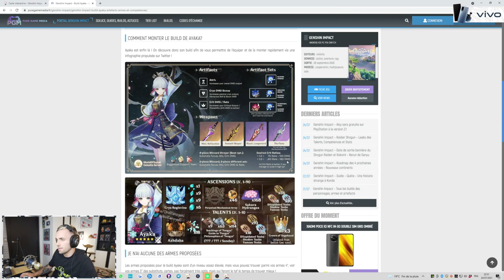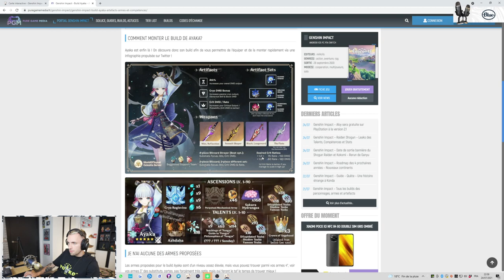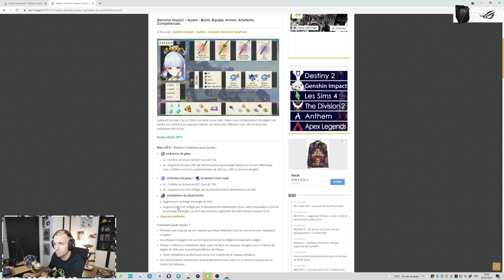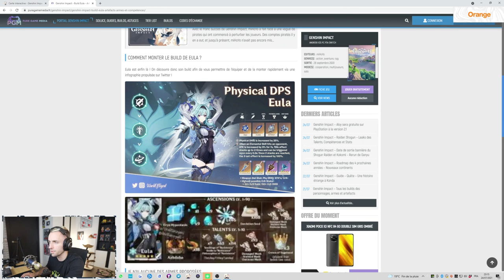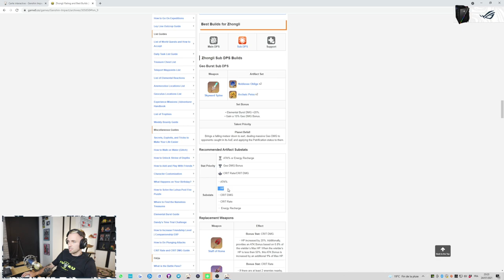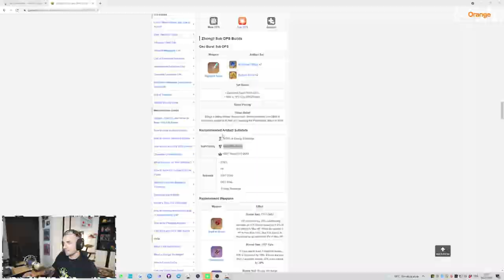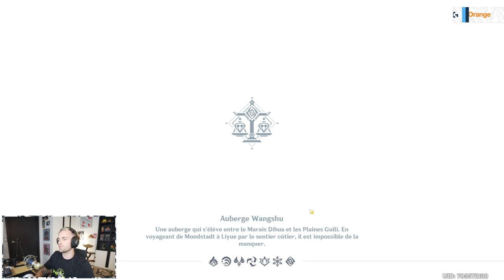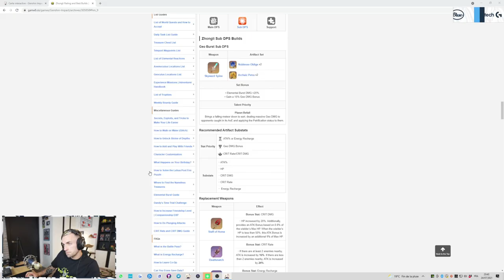Rediff Live Squeezie Genshin Impact Version 2.0 la suite 24/07/2021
Rediffusions du Live Twitch de Squeezie sur Genshin Impact Version 2.0 la suite le 24/07/2021 !! Bonne Rediffusions à tous !!!

Bonjour à toutes et à tous les squeezoss, pour commencer je ne suis pas Squeezie, j'upload juste ses līves pris de sa chaine Twitch Je ne monétise pas , et je ne monétiserais jamais les rediffusions, je n'upload les rediff en aucun cas pour de l'argent, mais pour aider à celles et ceux qui ne peuvent pas malheureusement s'abonner à sa chaine Twitch, c'est pour cela que je suis là 😊😉 Pour info: Les miniatures sont directement tiré de son Twitter
Et tous les rediffusions seront upload dès le lendemain, après les streams du jeudi soir où des streams aléatoirement !!

Pour les autres streams anciennes que vous avez envie de le regarder dites moi dans les commentaires ou au pire contactez moi au mail

Bonne journée et à bientôt !!